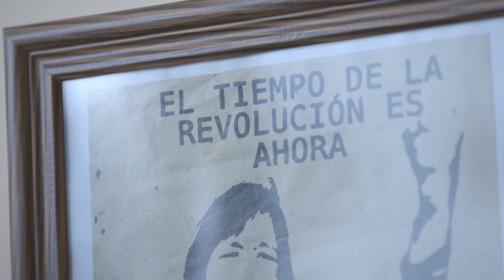Teaser Autopsia de la maldad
Directoras: Maayan Feldman y Tamara Horowicz

Este documental rastrea los efectos visibles de lo invisible. Reflexionamos con diferentes personas sobre el origen, la naturaleza y los efectos de la maldad en nuestro tiempo. Desde su condición de emisores y/o receptores de maldad, sus historias, sus valores y creencias, traen respuestas y preguntas nuevas. Tendemos a pensar al mal como un ente que habita afuera. Pero lo realmente aterrador es reconocer que lo monstruoso está entre nosotros.

Obtuvo la Beca para la Creación del Fondo Nacional de las Artes (FNA) 2016.